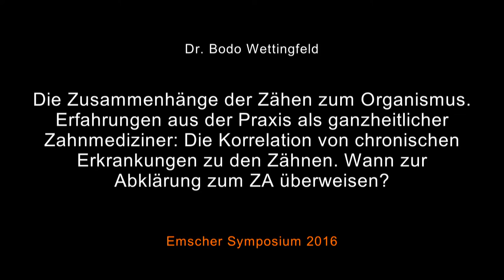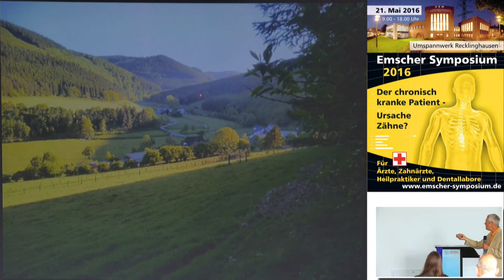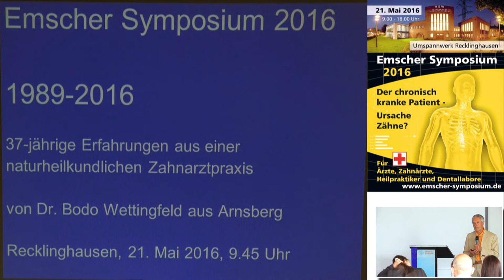1/2: Dr. Bodo Wettingfeld: Die Zusammenhänge der Zähne zum Organismus.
Erfahrungen aus der Praxis als ganzheitlicher Zahnmediziner. Die Korrelation von chronischen Erkrankungen zu den Zähnen. Wann zur Abklärung zum ZA überweisen?

Der therapeutische Ansatz ganzheitlicher Zahnheilkunde geht davon aus, dass an jedem Zahn ein Teil des ganzen übrigen Menschen hängt. So werden Krankheitsbilder der Mundhöhle einer en/veiterten Betrachtung zugänglich und können allgemeinmedizinische Krankheiten in Bezug zu Störungen im Zahn-, Mund- und Kieferbereich gesetzt werden. Basis dieser Sicht sind Grundlagen der Traditionell Chinesischen Medizin. Das daraus entstandene Zahnschema nach Voll und Kramer macht die Verbindungen der Zähne zu den Teilen des Körpers transparent.

‘Einem geschenkten Gaul, schaut man nicht ins Maul’, sagt der Volksmund. Die Pferdehändler beurteilen den Gesundheits zustand der Tiere aus der Mundhöhle. Kann eine solche Betrachtungsweise auch dem Zahnarzt über den gesundheitlichen Zustand des Patienten Orientierung geben? Gibt es dazu einfache Diagnose- oder gar Therapiemöglichkeiten?

Das Konzept der ganzheitlichen Zahnmedizin bejaht solche Fragen. Die Botschaften der modernen Physik erklären, dass alles miteinander verbunden ist, das Große und das Kleine sich entsprechen und gegenseitig beeinﬂussen. Vor diesem Hintergrund verlangen Krankheitsbilder der Mundhöhle, wie etwa die Parodontose (PA) oder die Craniomandibuläre Dysfunktion (CMD) eine umfassendere Betrachtung. Im ersten Vortag werden diese Zusammenhänge transparent aufgebaut und übersichtlich erklärt. Er soll den Zuhörern Kompetenz vermitteln, mit dieser Thematik sensibel umzugehen. Nach der Theorie steht im zweiten Vortragspart die Frage der Praxis im Mittelpunkt. Gibt es Möglichkeiten für die Patienten geeignete Materialien für restaurative oder prothetische Behandlungen herauszuﬁnden? Wie können wir uns über den energetischen Zustand der Zähne ein Bild machen? Welche organischen Schwächen können einer PAoder eine CMD zu Grunde liegen?

Und umgekehrt: Wie können (kranke) Zähne und in die Mundhöhle gebrachte Materialien auf den übrigen Teil des Organismus wirken? Mit dem Armlängenreﬂextest nach Rafael van Assche wird ein einfaches manuelles Testverfahren vorgestellt und vor dem Hintergrund des Kongressthemas ausführlich besprochen. Damit ist es möglich sich Lösungsmöglichkeiten für die vorangegangenen Fragen zu erschließen.